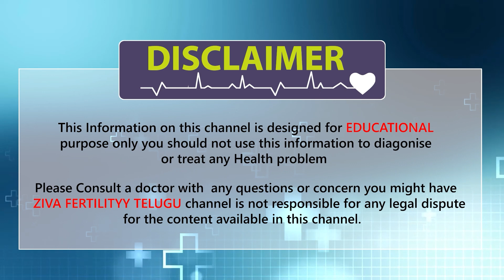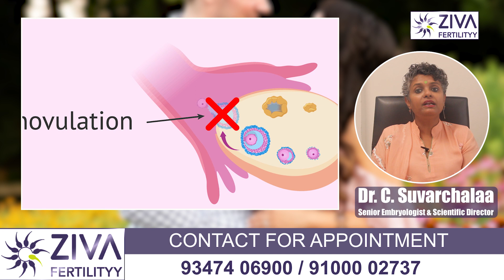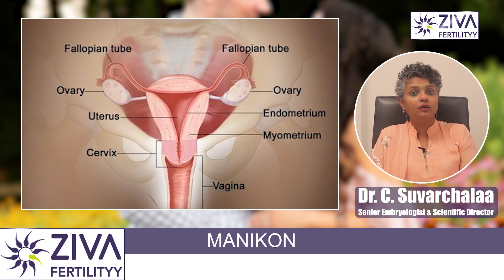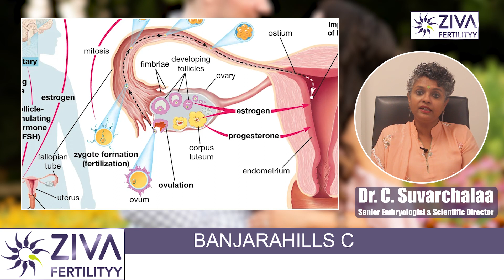సిస్టిమిక్ ల్యూపస్ ఎరిథెమాటసస్ || Lupus Affect On Fertility || Dr C Suvarchalaa || Ziva Fertilityy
Dr. C Suvarchalaa (Scientific Director, Masters in Clinical Embryology (Australia & UK, PhD (Genetics)) - Topic: "  Lupus Affect On Fertility సిస్టిమిక్ ల్యూపస్ ఎరిథెమాటసస్ (SLE) సంతానోత్పత్తిని ప్రభావితం చేస్తుందా ?  " - ZIVA Fertilityy -   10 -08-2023

Hello Friends,

Ziva's Success story:
1)   23 Years of Experience
2)   Around 90% Success Rate
3)  10,200 ICSI Cycles
4)  2,200 IVF Cycles
5)  4+Center in Hyderabad